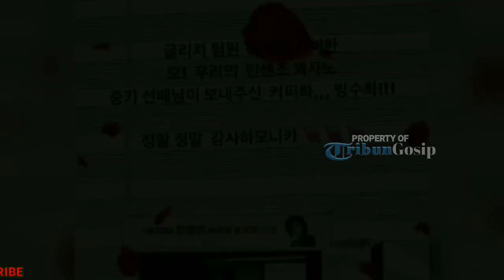So Sweet! Song Joong Ki Kirim Truk Makanan untuk Jeon Yeo Bin